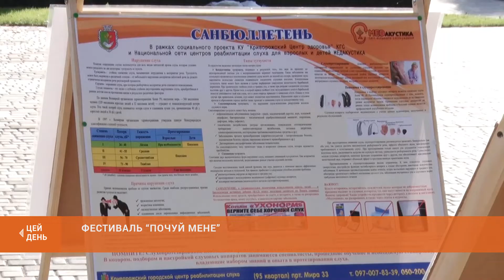Фестиваль "Почуй мене"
Вони спілкуються мовою жестів, а симпатію передають щирістю погляду. Люди з особливими потребами, звичайні мешканці міста та громадські організації об’єднались задля благородної мети. Детальніше у сюжеті Карини Душкевич.